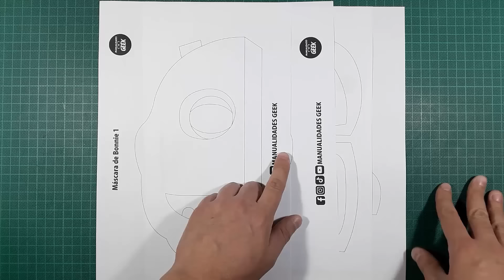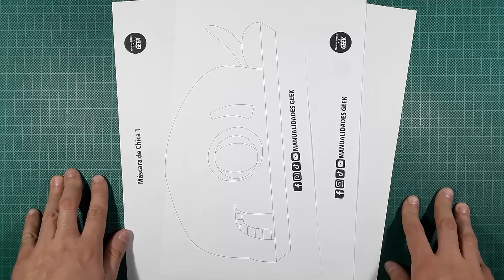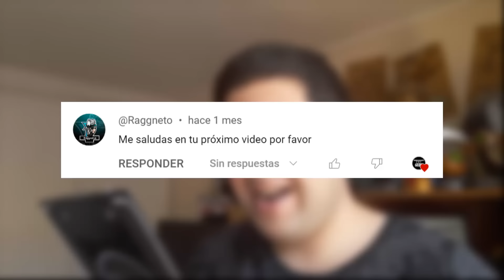Cómo hacer la Máscara de Freddy, Bonnie, Chica y Foxy DIY/Manualidad de Five Nights at Freddy's/FNAF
¿Quieres ser un animatronico de Five Nights at Freddy´s The Movie?¿Quieres pedir dulces con una Increíble Máscara de Halloween? Entonces te invito a que veas este video en donde podrás realizar la máscara/mask de Freddy Fazbear, Bonnie The Bunny, Chica The Chicken y Foxy The Pirate de FNAF La Película ;)